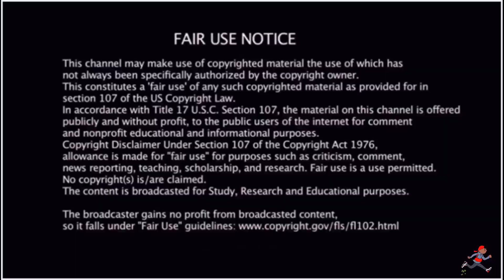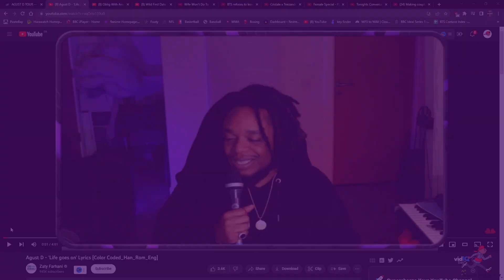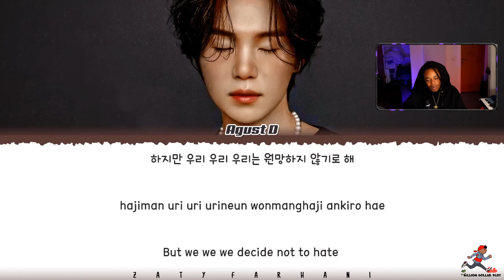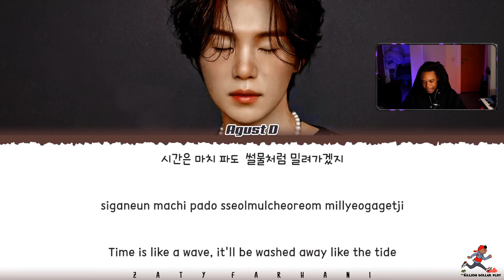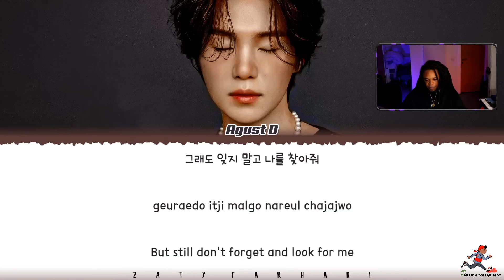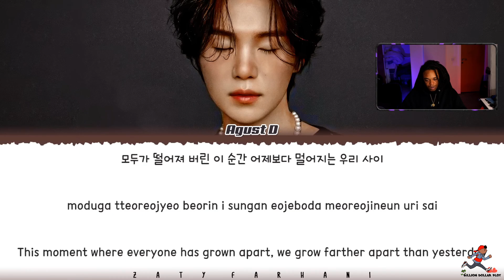Agust D - 'Life goes on' Lyrics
EP225 Smokey Approved S.Korea- American Rapper First Time - Agust D - 'Life goes on' Lyrics